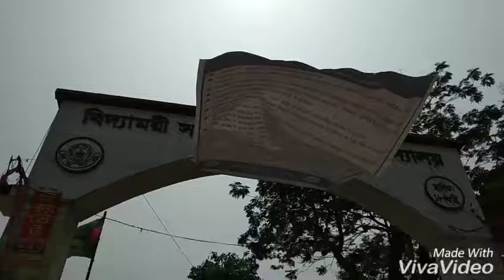XiaoYing Video 1542201096506